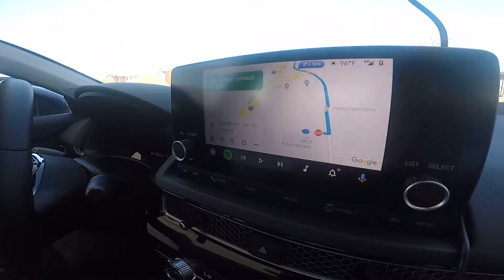4th of July Vacation Day 1: Las Vegas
Well this is it. I get to go on a vacation to Las Vegas & Bryce Canyon on this long holiday weekend. It's been three years ago that I went on a quick vacation for two days but in Las Vegas only prior to the pandemic. and now I'm back on the road heading to Las Vegas on the first day of this trip staying at a Vacation Home and later on I head out to Utah by crossing into Arizona when leaving Nevada.